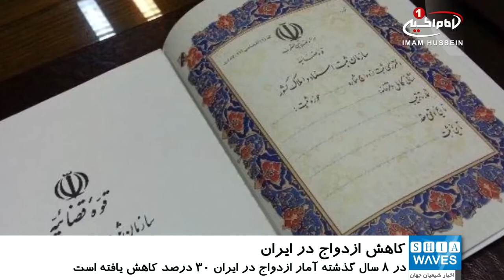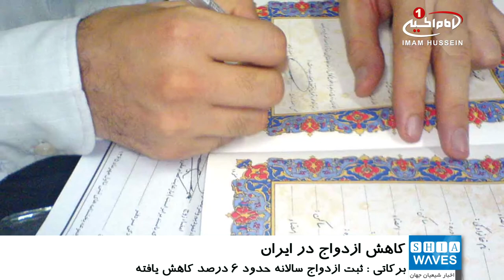کاهش ۳۰ درصدی ازدواج و افزایش طلاق در کشور ایران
در ۸ سال گذشته آمار ازدواج در کشور ایران ۳۰ درصد کاهش یافته است.
به گزارش شیعه ویوز به نقل از خبرگزاری فارس، «سید حامد برکاتی» رئیس اداره سلامت جمعیت، خانواده و مدارس وزارت بهداشت ایران ضمن ابراز نگرانی از کاهش آمار ازدواج طی سال‌های اخیر اظهار داشت: در سال ۸۹، ۸۹۰ هزار ازدواج در ایران ثبت شده که متاسفانه سالانه حدود ۶ درصد کاهش یافته و در سال ۹۶ به ۶۶۰ هزار ازدواج رسیده است.
وی افزود: باید توجه داشته باشیم که در یک بازه زمانی ۸ ساله از سال ۸۹ تا ۹۶ ، آمار ازدواج در ایران ۳۰ درصد کم شده است.
برکاتی ادامه داد: طی سال‌های اخیر شاهد افزایش سن ازدواج جوانان بوده‌ایم. بررسی‌ها نشان داد که در سال ۹۵ میانگین سن ازدواج دختران ۲۴ و پسران ۲۷.۵ سال بوده که متاسفانه شاهد افزایش این عدد در سال‌های گذشته هستیم.
بر اساس این گزارش، وی با بیان اینکه در کشور ایران میزان تولدها نیز در سال‌های اخیر به شدت کاهش یافته گفت: این موضوع به دلیل کاهش ازدواج‌ها است، ما در سال ۹۵ با افزایش باروری مواجه بودیم، اما به مرور نرخ باروری در کشور کاهش پیدا کرده است.
کاهش 30 درصدی میزان ازدواج در حالی از طرف مسئولان ایرانی مطرح می شود که پدیده طلاق نیز به شکل بی سابقه ای در این کشور رشد داشته است.